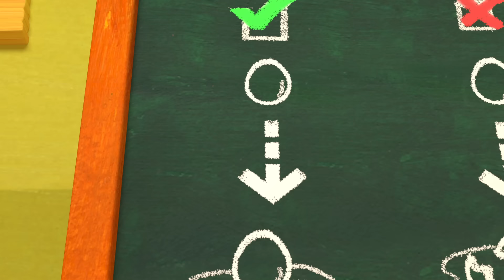La señorita Muffet | CoComelon en Español | Canciones Infantiles y de Cuna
La señorita Muffet
se sentó en una roca
y se puso a comer.
Llegó una araña
que se sentó a su lado,
porque también quería comer.

La pequeña araña
empezó a comer.
La señorita Muffet
volvió muy molesta
y le dijo: ¡aquí no puedes comer!

La señorita Muffet
La araña volvió
 y se disculpó.
Ella solo quería comer.

La pequeña araña
empezó a comer.
La señora Muffet
volvió muy molesta

La señorita Muffet
La araña volvió,
y se disculpó.

La señorita Muffet 00:00
Lo siento y disculpa 02:37
Humpty Dumpty 06:30
La basura 08:57
Una patata, dos patatas 11:59
Cita con el doctor 15:00
Namasté 17:23
Diez pequeños autobuses 20:19
En el estanque 23:02
Buscando a Bingo 26:00
Itsy Bitsy Pajarito 28:45
Hora de Irnos 31:33